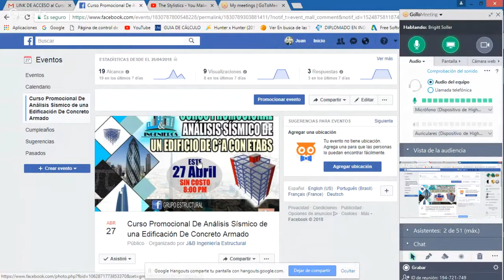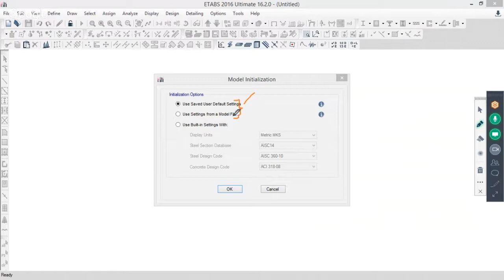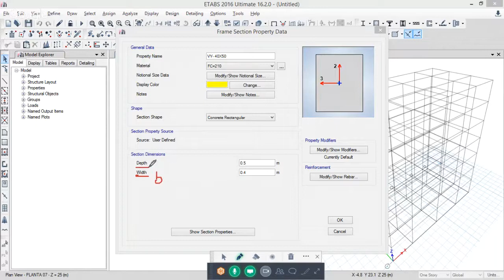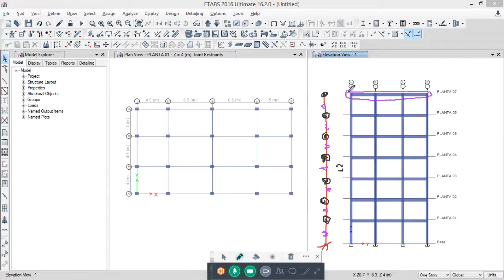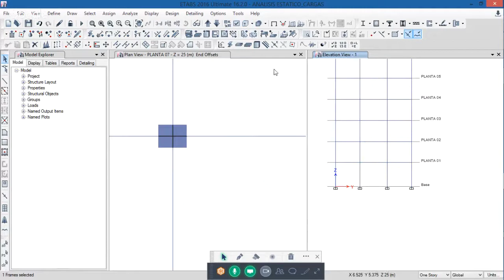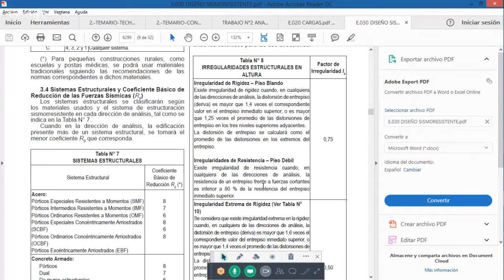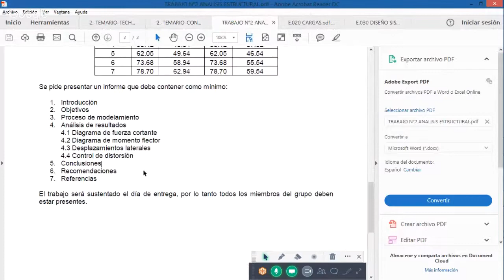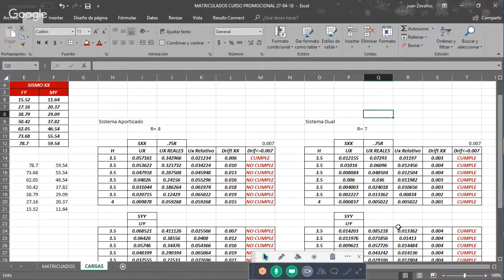CURSO PROMOCIONAL: ANÁLISIS SÍSMICO DE UNA EDIFICACIÓN DE C°A CON ETABS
En esta presentación analizaremos una planta arquitectónica de una edificación de  7 pisos de concreto armado, a la cual le efectuaremos un análisis sísmico estático y dinámico.

Para información de cursos:
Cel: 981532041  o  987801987